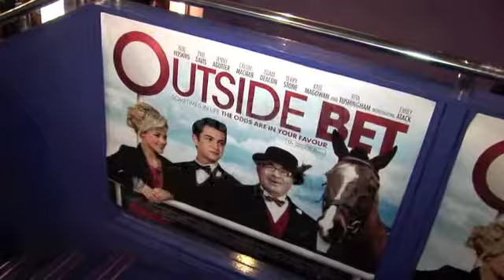TERRY STONE INTERVIEW FOR iFILM LONDON / OUTSIDE BET UK PREMIERE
British actor and producer Terry Stone talks to James Helder and iFilm London at the UK premiere of his new film 'Outside Bet' which took place at Cineworld, Haymarket, London. The film is being released nationwide on Friday 27th April 2012.